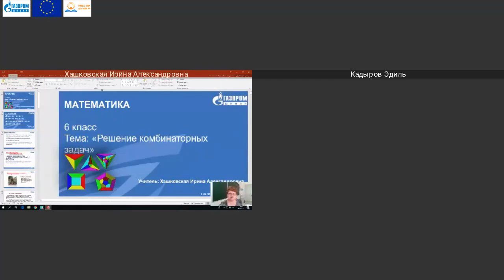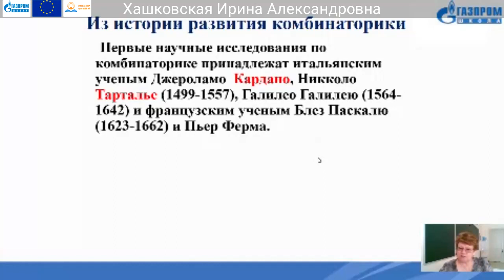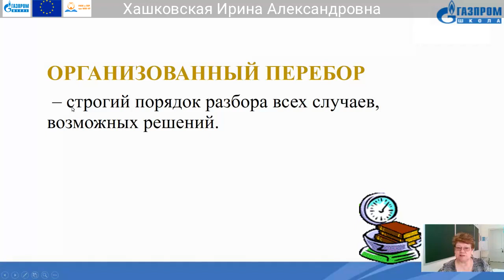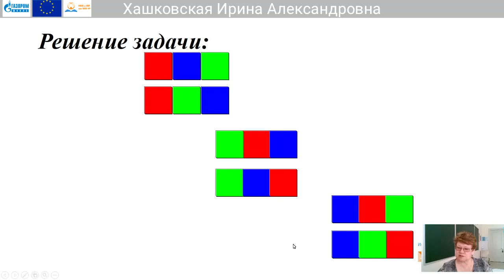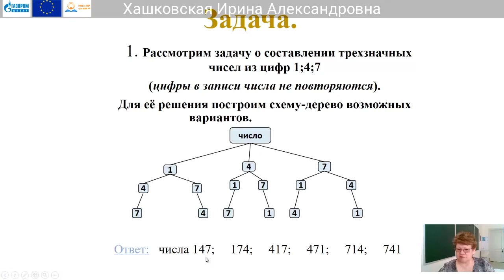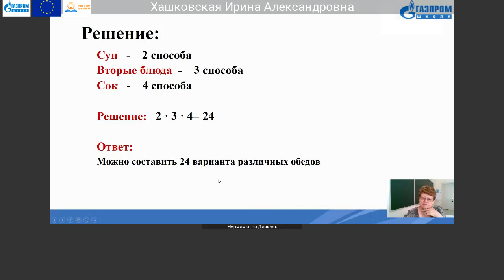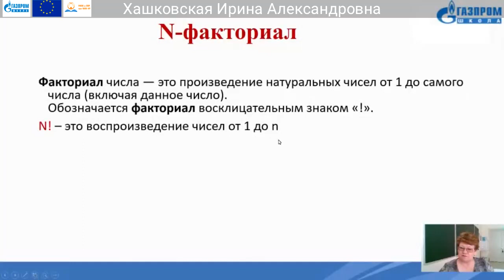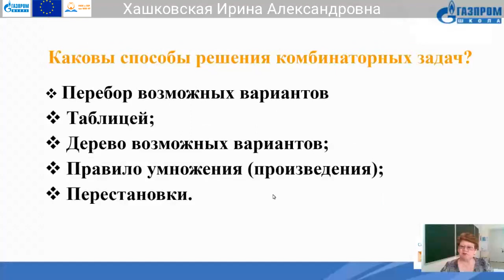13. 6 классы Математика Хашковская Ирина Александрова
Тема: Решение комбинаторных задач.